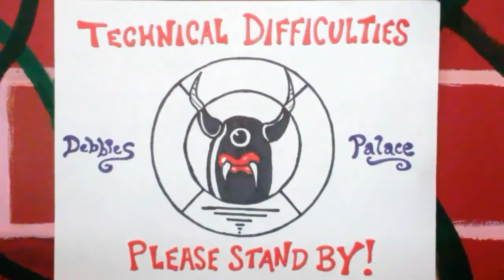Debbie's Palace Episode 5: A Longstanding Series of Greatness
Darry Bothus Mission Statement A Longstanding Series of Greatness Debbie's Palace